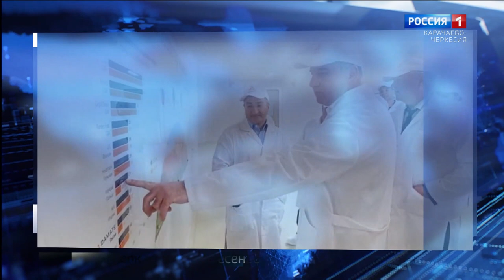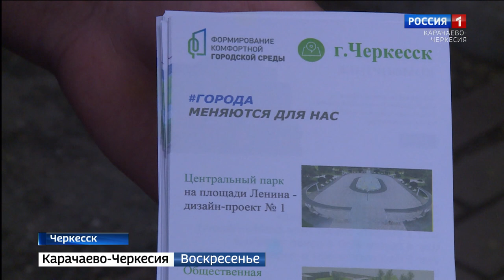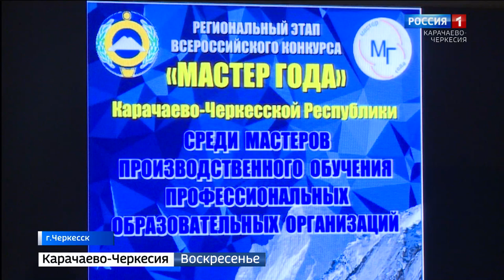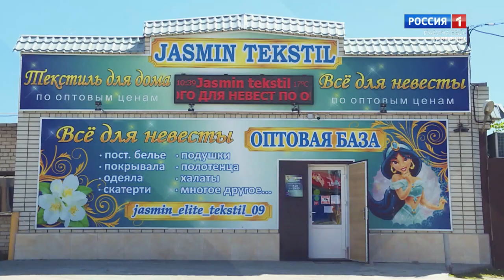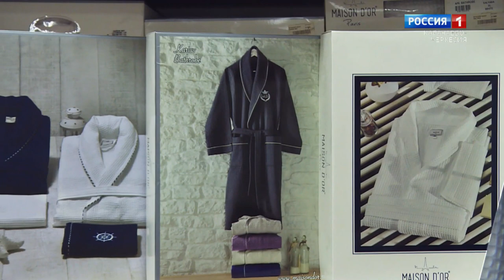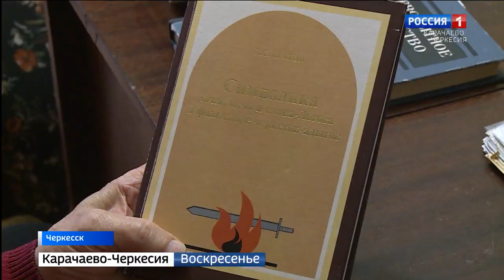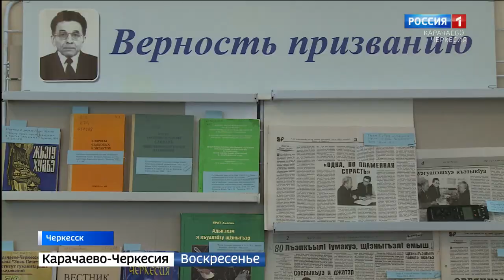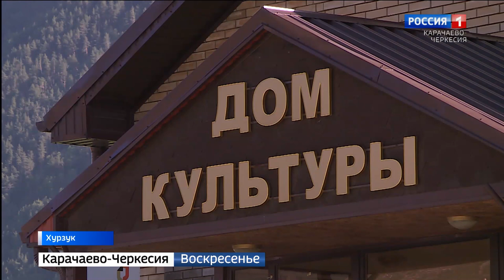Вести. События недели 30.05.2021